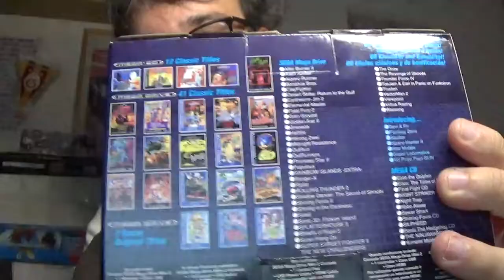The Ugly Unboxing #49: Sega Megadrive Mini 2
A volte rimpiango i tempi in cui lavoravo di meno perché avevo un sacco di tempo per fare i video con una luce raggiante. A volte sono felice di lavorare tanto perché ho tante risorse in più da investire in questa roba, come la ring-light che mi buca la retina e il nuovissimissimo SegaMegadriveMini2 appena arrivato!

Link utili: la pagina scema la pagina seria il gruppo Telegram della pagina scema Instagram di Games of the 90s canale Twitch personale